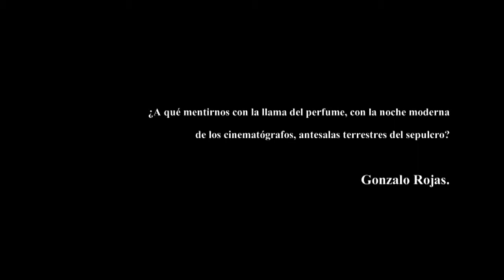La Boina (Velorio de Manuel Rojas)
..Cuando caminas por senderos intermitentes, te das cuenta de los pasos que has dado por la vida...
Microdocumental sobre una mañana en el velorio del escritor Gonzalo Rojas, realizado en el museo de Bellas Artes, Santiago de Chile.
"Nostalgia" del disco Fantasias Foneticas (Potoco Discos).
Registro por: Aldo Guerrero T.
Artefactovisual 2011.